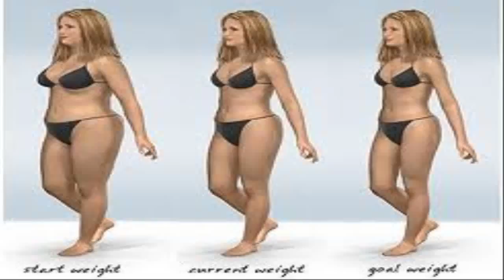diet solution loss weight quicky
diet slim fast slim fast weight watcher weight watcher